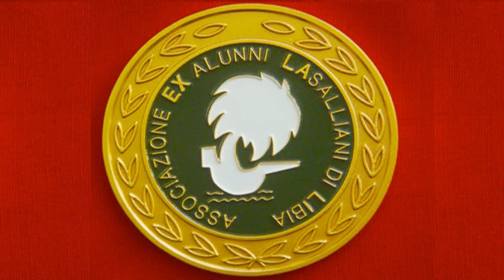a ricordo della venuta a Roma dei Fratelli Piero, Eugenio e Alessandro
Roma 19 Giugno 2017 - a ricordo della venuta a Roma dei Fratelli Piero, Eugenio e Alessandro